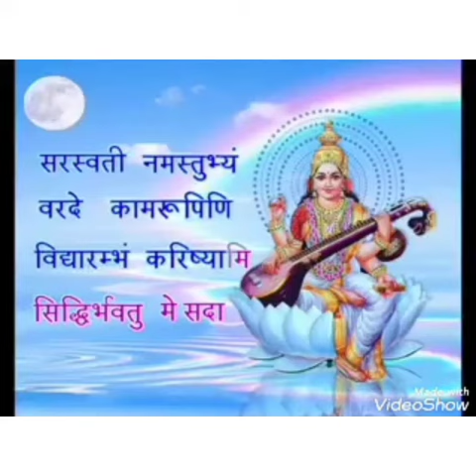saraswati Mantra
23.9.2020